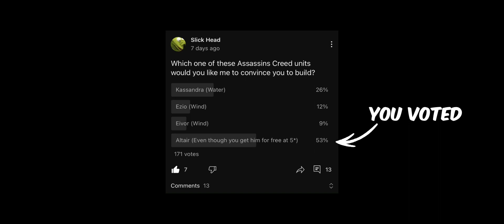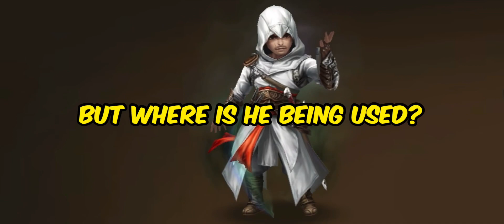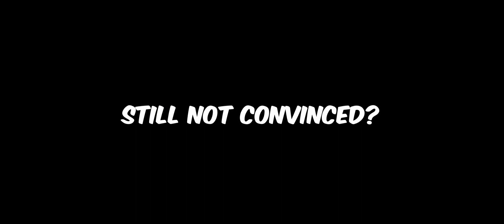Can I Convince You To Build Altair? - Summoners War x Assassins Creed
Convincing you to build (Altair) the free L/D Assassins Creed Nat 5